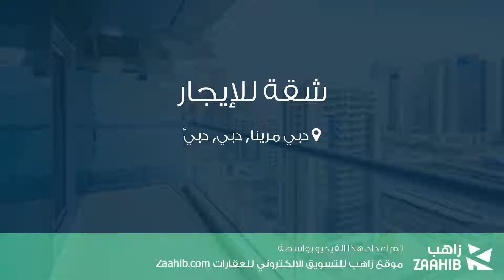شقة للإيجار في دبي مرينا, دبي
تفاصيل العرض:-

رقم: 3737044

ميزات:-

1 الغرف, 2 عدد دورات المياه, 1 سعة مرآب السيارات, مسبح, تكييف مركزي